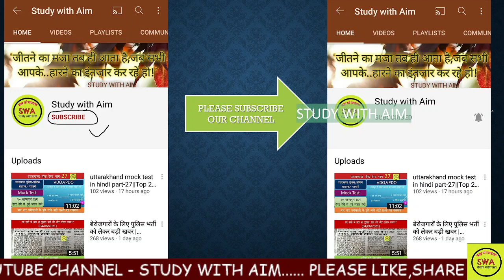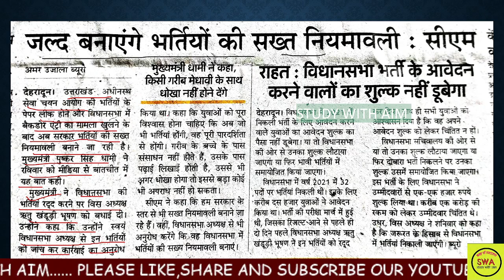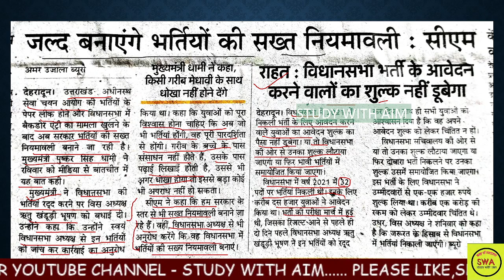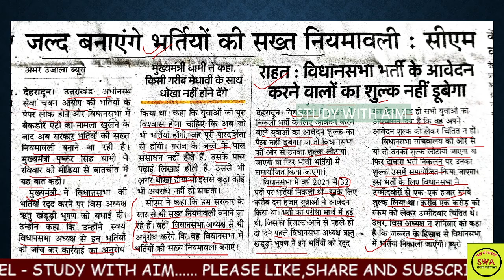ukpsc.आगामी परीक्षाओ के लिये महत्वपूर्ण सूचना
Uttarakhand vpdo exam paperstudy with aimstudy with aim
ubter previous year paper 2013 study with aim

Ukpsc PCS bharti 2021 study with aim
Uttarakhand patwari exam date 2022  study with aim
Ukpsc dsp bhartistudy with aim
Governmentstudy with aim
Ukssscnewpostsyllabus Uttarakhand vdo exam date 2021 study with aim upsssc vdo previous year paper uksssc form filling 2020
Uksssc
Uttarakhand job alert
Vdo vacancy
Ukpsc lower pcs bharti 2021study with aim